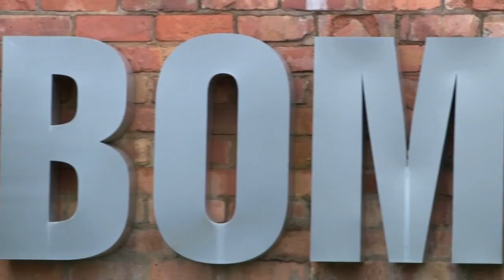Interview with Peter Doolin, Vice President Project Management at Bombardier